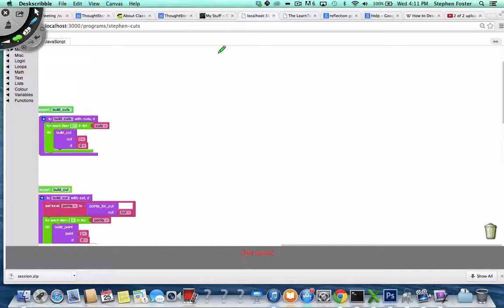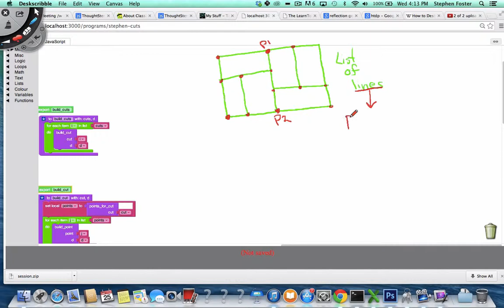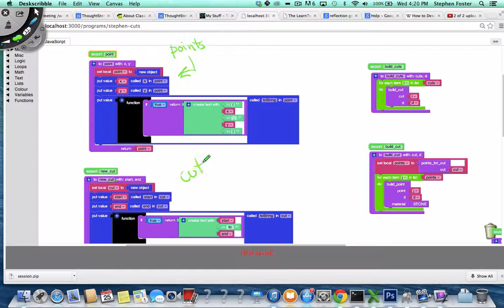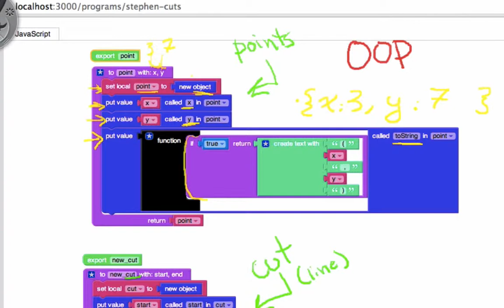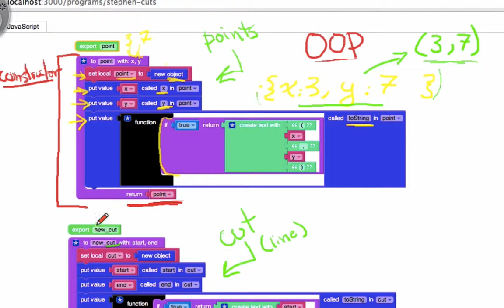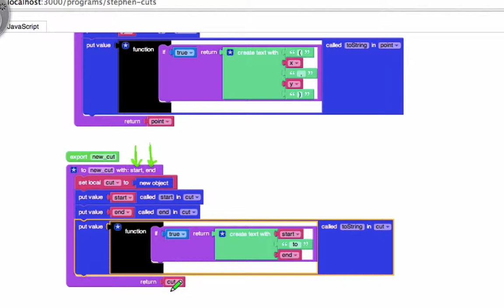Procedural Dungeon Generation: Part 3 (Data Structuring)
An advanced tutorial about procedural level generation (PLG) -- which we'll use to create a random dungeon.  This is a tutorial for advanced programmers. We'll be covering things like:

* Data structures
* Object oriented programming
* Graph theory
* Geometry
* Divide & conquer algorithms
* Randomness and probability
* Algorithm design
* Other non-beginner stuff.

If you're a beginner, you can still watch this series, of course.  You'll still learn something.  I just want you to be aware that lots of things might go over your head.